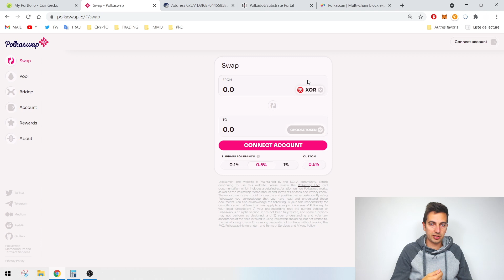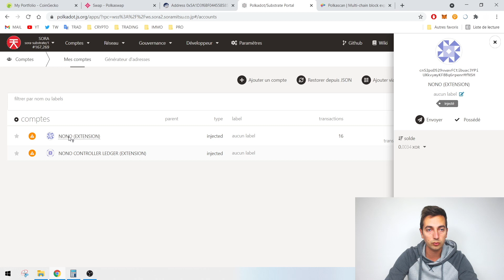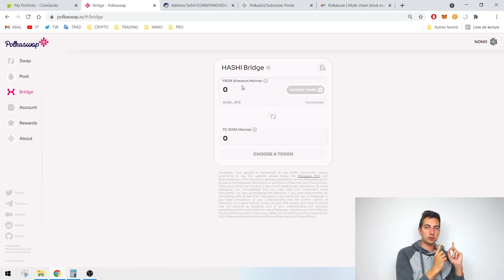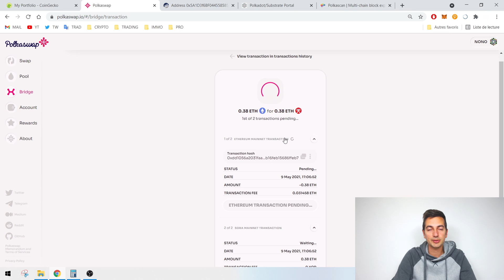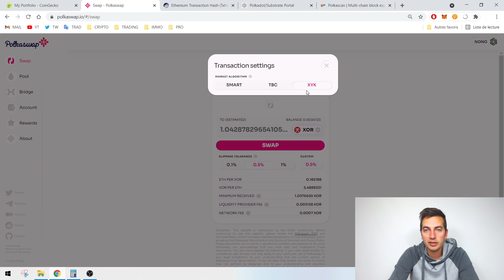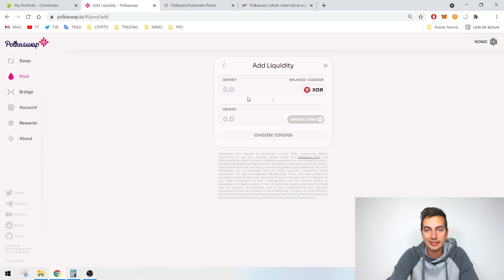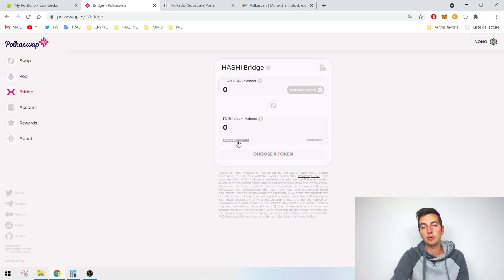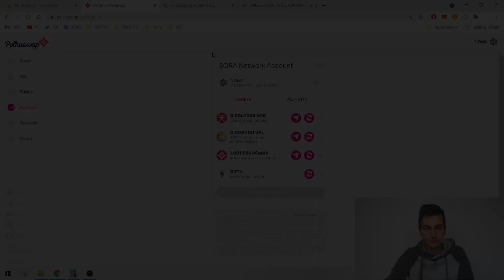[TUTO] Utiliser Polkaswap le DEX cross-chain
0:00​​​​ - Introduction
0:48​​​​ - Gérer et visualiser votre wallet Polkadot.js sur Sora Network
7:50​​​ - Utiliser le Bridge
17:26​​ - Swap des jetons
24:25​​ - Mettre vos jetons en Pool de liquidité
33:50​ - Conclusion